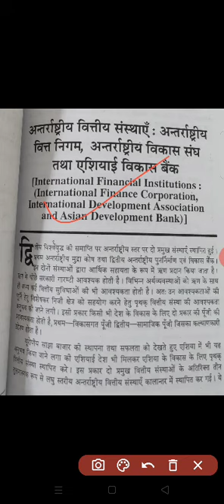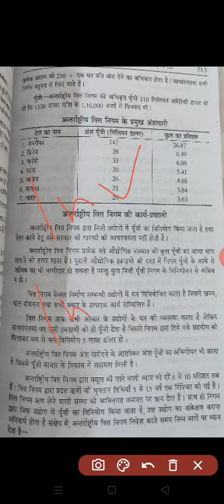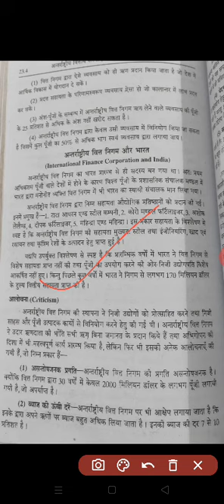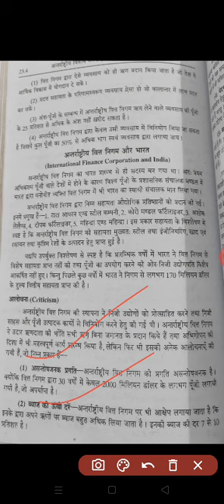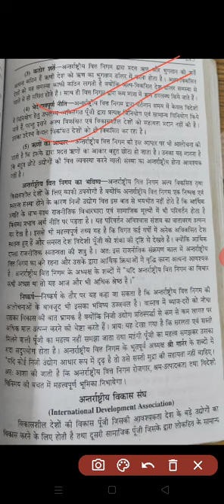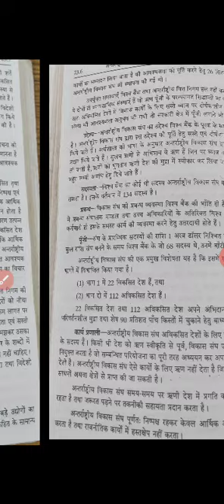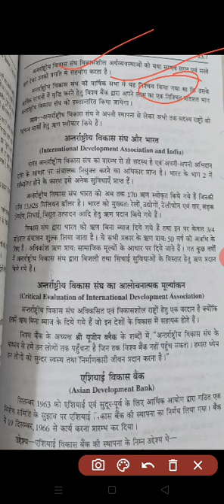B.com part III paper II international financial institutions: IFC, IDA, ADB part 01